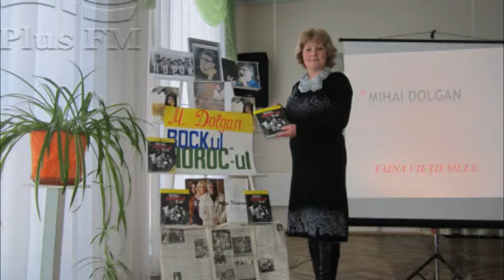My Edited Video